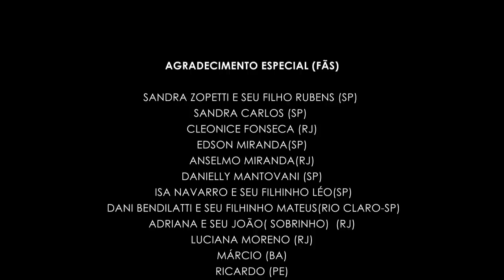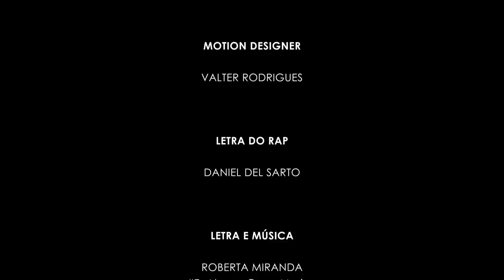Roberta Miranda - Te Abraço Com a Música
Participação no Rap: Daniel Del Sarto

Passo por aqui para dividir
Passo por aqui para te dizer
Que não tem quem ame mais você

Oh! Oh!
Em uma só voz você vai me escutar
E não vai estar só
Porque Deus não vai nos abandonar

Te abraço com a música

Direção Geral e Produção: Roberta Miranda
Composição: Roberta Miranda
Arranjo: Jovani SIlveira
RAP: Daniel Del Sarto
Direção de Arte e Edição: Elaine Martins

Agradecimento:
Marcos Maynard
Todos os meus colegas artistas e fãs que participaram desse clipe.
Gerda Miranda
Célia Moratori
Arthur Fontenelle